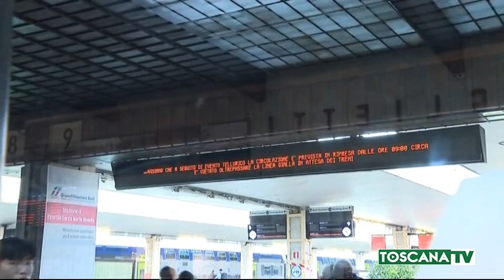2019-12-09 FIRENZE - TERREMOTO MUGELLO, DISAGI STAZIONE SMN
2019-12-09 FIRENZE - TERREMOTO MUGELLO, DISAGI STAZIONE SMN